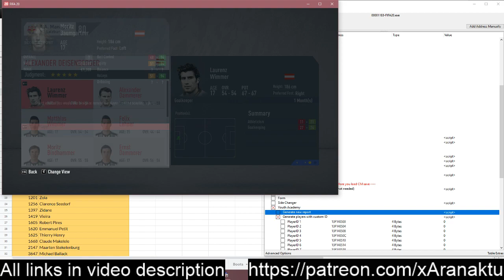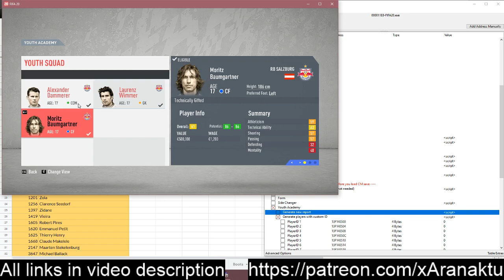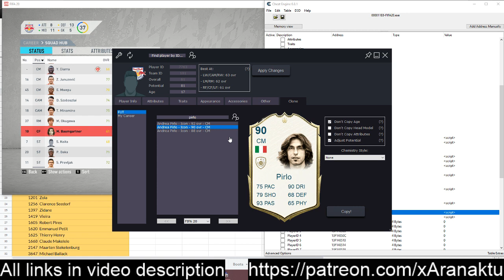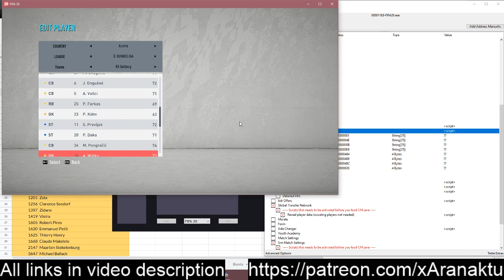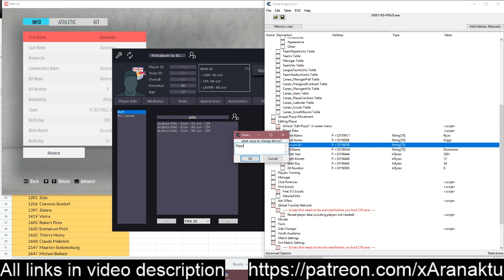[FIFA 20] Icons in Career Mode